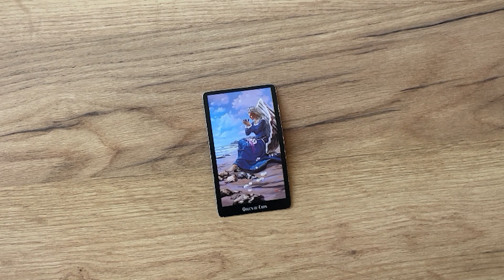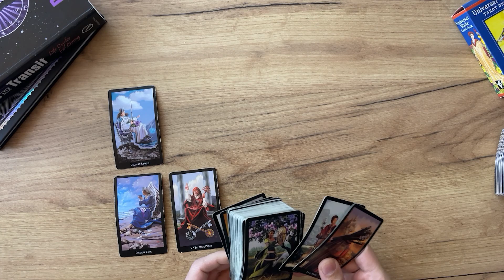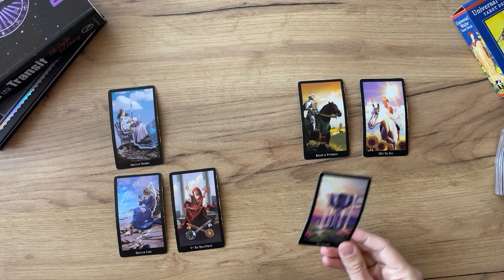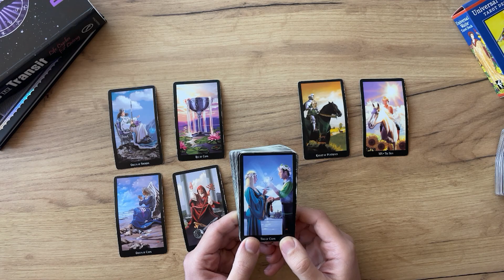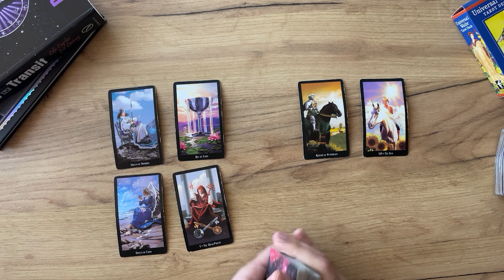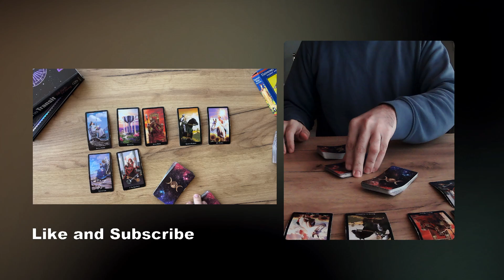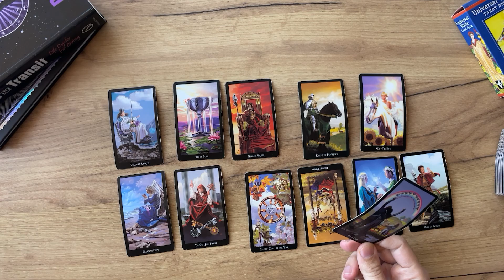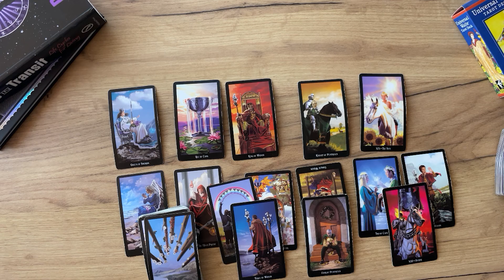SCORPIO - Attention! Be prepared… (January 7-14, Tarot)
(Limited Availability)